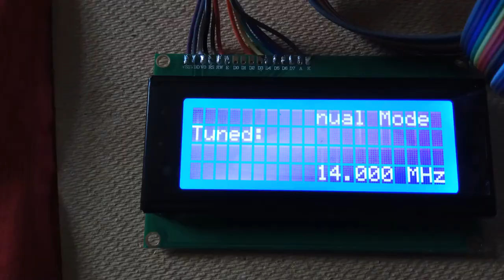Magnetic loop antenna - build pictures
22mm Copper pipe and fitting all from local plumbers shop
Project case from eBay
Capacitor from eBay
Inner loop 20mm x 3mm aluminium plate